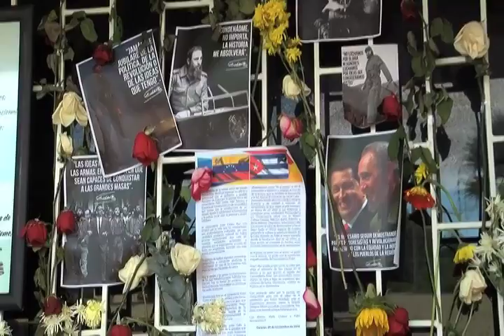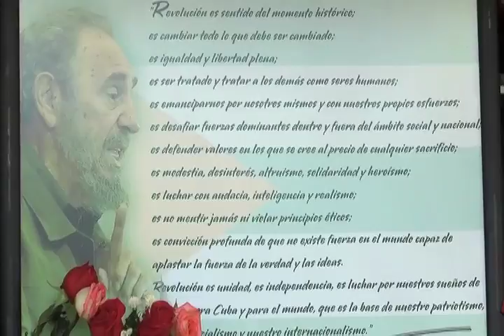Unamujer se solidariza con el Pueblo cubano por la partida física del Comandante Fidel Catro